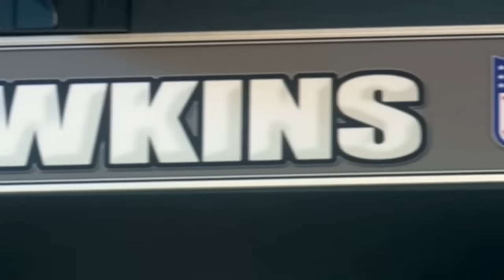Top 10 Hardest NFL Hitters Ever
Comments, likes and most importantly SHARES mean the world to me.

The good old days when the only repercussion for a hard hit was the health of the opposing player are over. No longer are safeties and linebackers preying on players in open field because no longer does it go unpunished. Many new rules have been put in place to prevent concussions for the offensive players, and because of that, the whole ideology of head hunting is over. These are the players that are responsible for some of the hardest football hits and were the guys that went out of their way to punish and injure the opposing players. These are the guys that explode into players to make for some of the hardest hits in football history. These are the top 10 hardest hitters in NFL history.